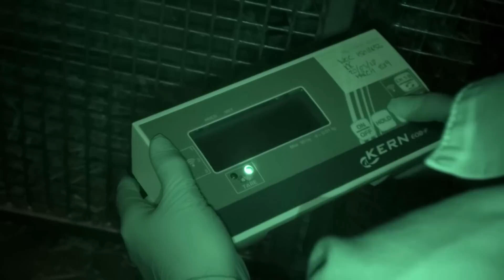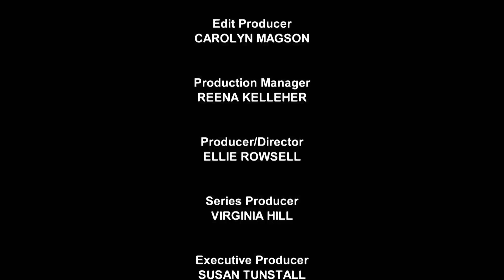Only Red Bellied Guenons in Captivity Have A Baby | Season 12 Episode 2 | Full Episode | Monkey Life